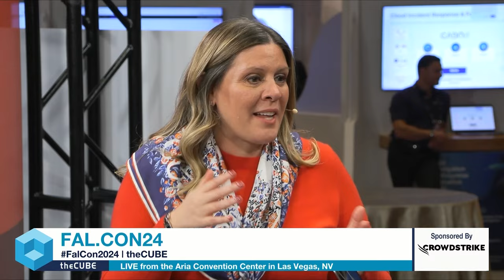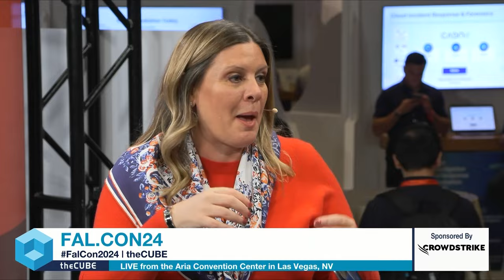Jennifer Johnson (JJ), CrowdStrike | fal.con 2024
Jennifer Johnson (JJ), Chief Marketing Officer, CrowdStrike, sits down with Dave Vellante and Rebecca Knight for this portion of theCUBE's coverage of fal.con 2024.